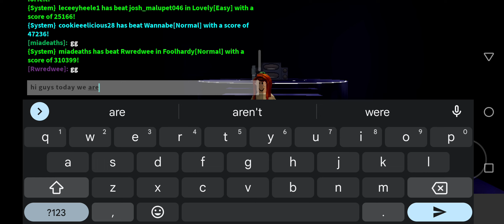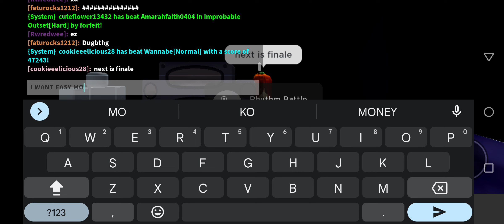Playing Friday night funky pt1 (showtime)